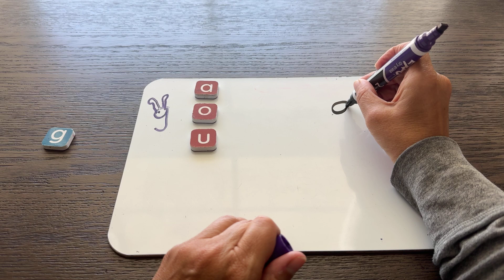July 6, 2024 : Mastering Phonics: Hard G vs. Soft G | Orton-Gillingham Reading Tips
Description:
In this educational video, we explore into mastering phonics by learning the difference between Hard G and Soft G sounds. Using a multi-sensory approach inspired by Orton-Gillingham methods, we provide effective teaching strategies and tips to help learners of all ages grasp these fundamental concepts. Whether you're a parent, teacher, or learner yourself, understanding phonics through this method can greatly enhance reading skills. Join us to unlock the secrets of phonics with clarity and confidence!